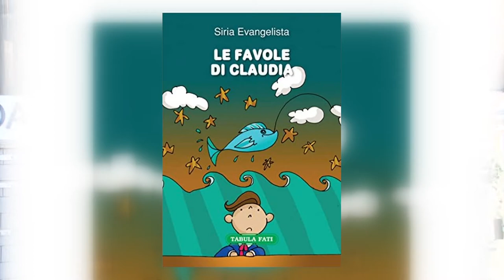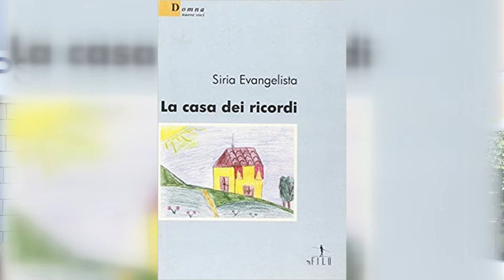Scrittrice pescarese pubblica per Amazon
Collaboratrice scolastica di professione, ma scrittrice di successo. Siria Evangelista, specializzata in libri didattici, ha pubblicato di recente testi per Amazon con le sue pubblicazioni tradotte anche in inglese